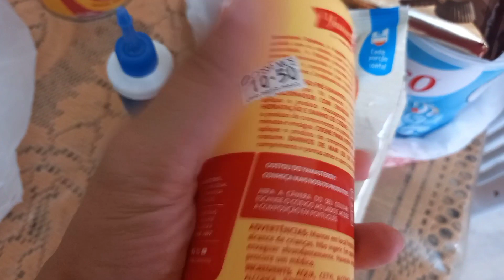CENTRO DE JUAZEIRO BAHIA | Daily Vlog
Fala meus amores bem vindos ao canal , no vídeo de hoje comecei o vlog no centro de Juazeiro e espero muito que vocês gostem.